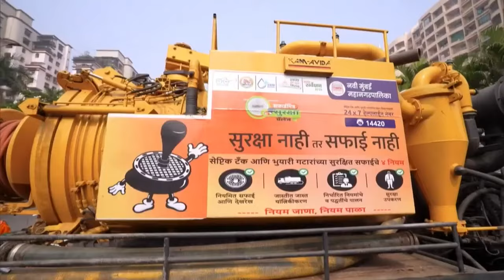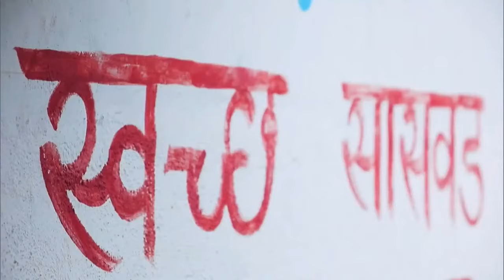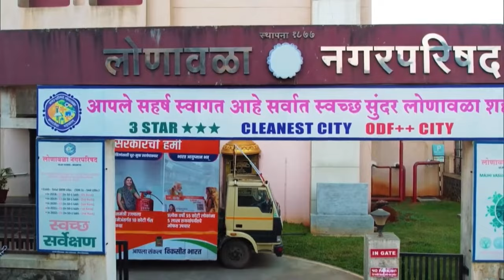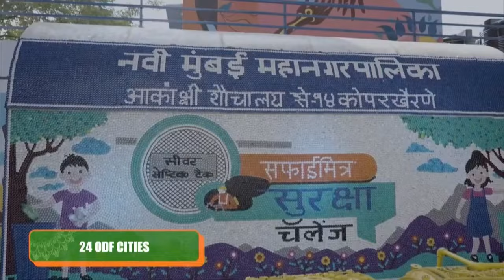Our Maharashtra is the cleanest state; Ranks No1 in India